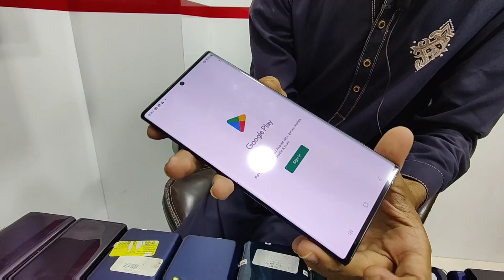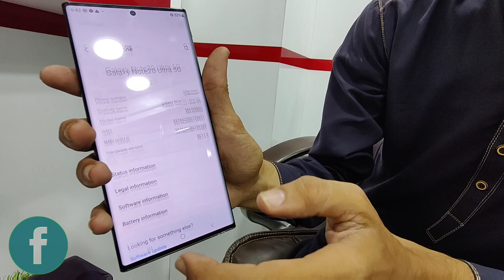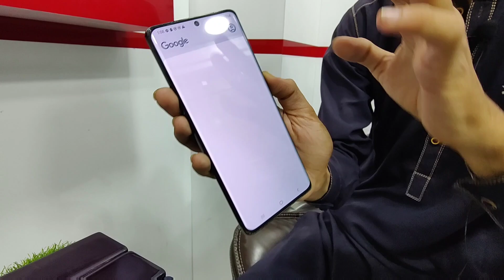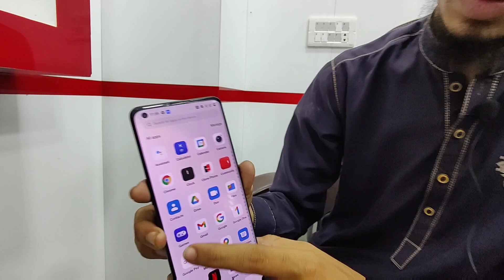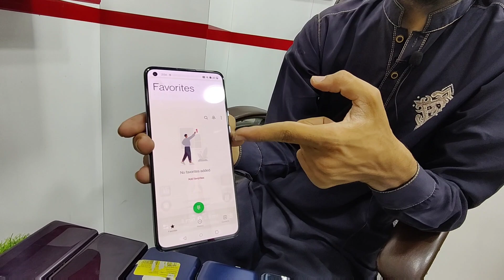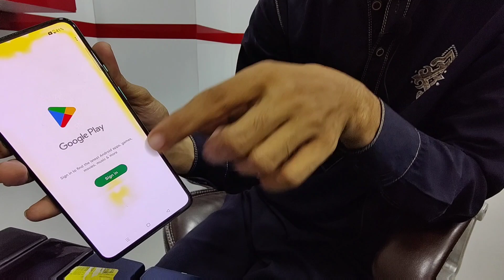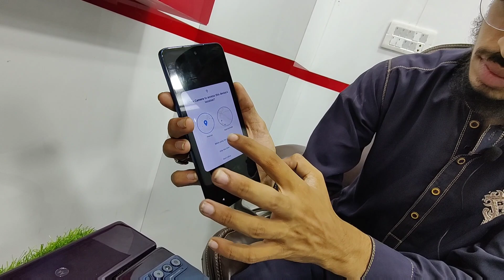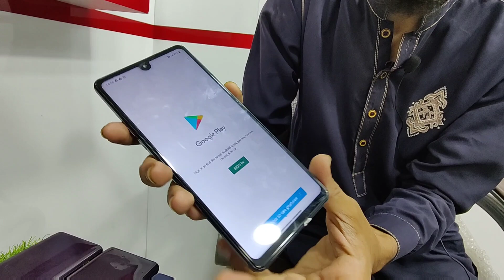Samsung Variety| OnePlus| Motorola